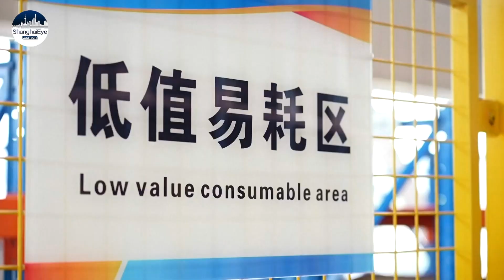Chinese firms promote sustainable use of lithium with latest technologies to make greener batteries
Lithium batteries are essential components of most new energy vehicles, and as NEV industry surges, the demand for lithium battery materials rises as well.

Sichuan is located in southwestern China, and the province's lithium resources account for about six percent of the world's total. To meet the surging demand, local companies are advancing their technologies in a sustainable way. Meanwhile, the local government is also helping out by offering companies favorable policies, and building more industrial parks.